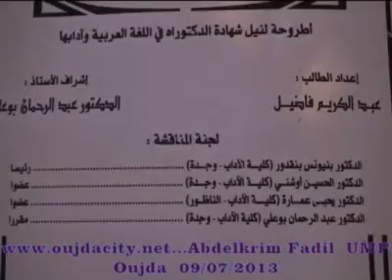عبد الكريم فاضيل خلال مناقشة رسالة الدكتوراة في الآداب وجدة